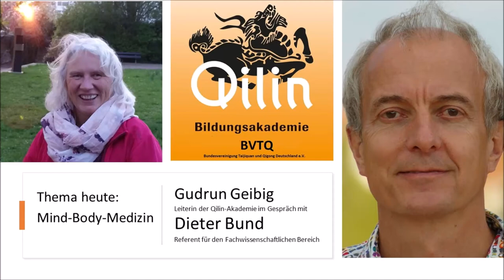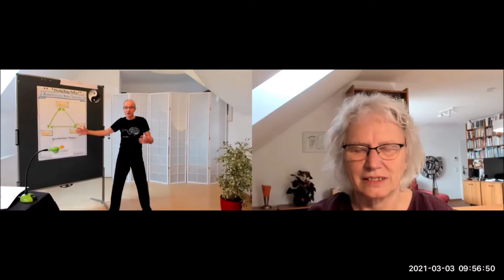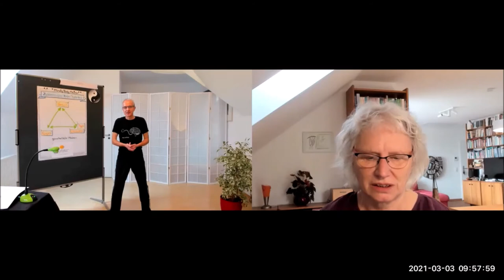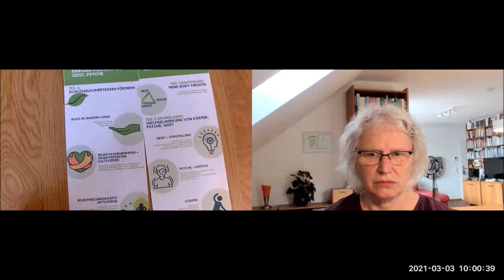Qilin-Akademie: Gudrun Geibig im Gespräch mit Dieter Bund über sein Seminar Mind-Body-Medizin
Taijiquan und Qigong sind anerkannte Methoden der Mind-Body-Medizin und werden immer öfter auch in einem eher schulmedizinischen Rahmen genutzt. Dieter Bund zeigt im Seminar die Wechselwirkungen zwischen Körper, Geist und Emotionen aus westlich medizinischer Sicht. Spannendes Hintergrundwissen für Kursleiter und Übende.

Dieter Bund ist Referent für den fachwissenschaftlichen Bereich der Qilin-Akademie. Im Film erfährst Du mehr über sein Seminar zum Thema Mind-Body-Medizin.
Du willst dabei sein?